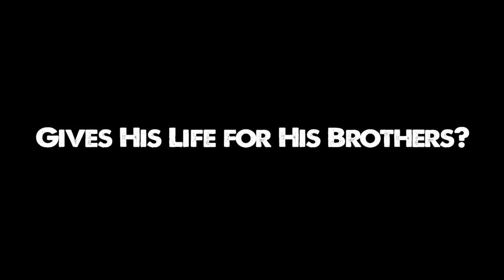Murph The Protector- Trailer